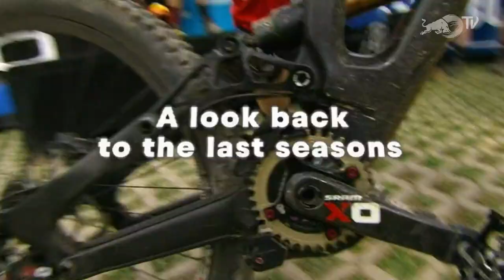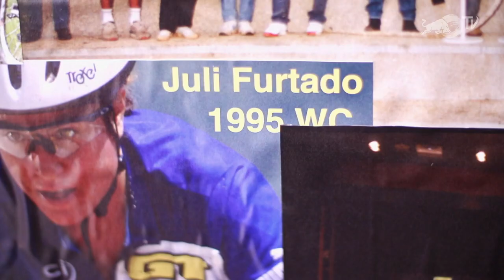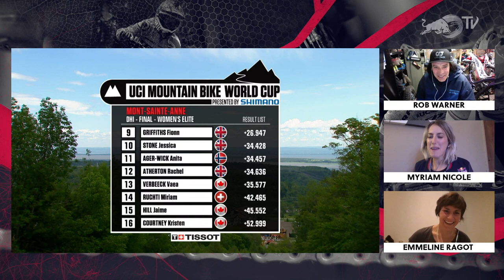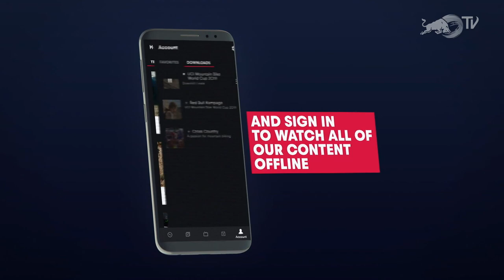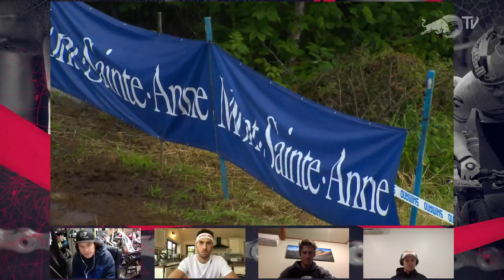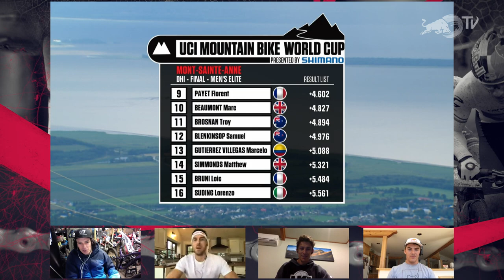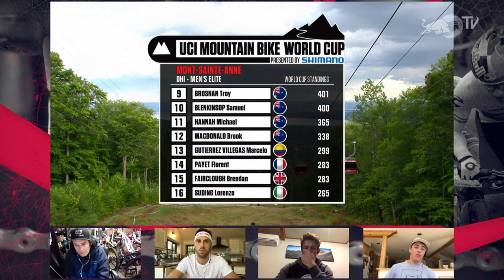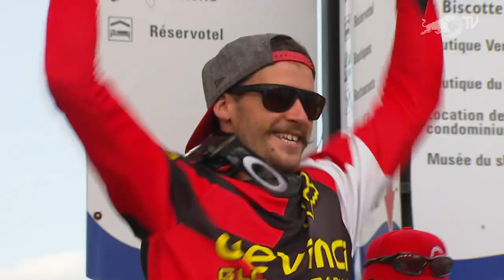REPLAY: Mont-Sainte-Anne Downhill 2013 | Remembering an iconic Stevie Smith UCI MTB World Cup Win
This Sunday, we remember one of MSA’s most iconic races. Dominating a 2013 season, Stevie made history with his legendary Mont-Sainte-Anne run in the rain to secure vital points for the overall UCI Downhill Mountain Bike World Cup win. Those points ultimately became extremely valuable during an upcoming battle in Leogang with Gee Atherton that year. Smith still stands as the last Canadian to win a World Cup at home.

Joining Rob Warner & Claudio Caluori on commentary duty is a roster of downhill talent including Finn Iles, Myriam Nicole, Brook MacDonald, Emmeline Ragot, Gee Atherton, Mark Wallace, Sam Blenkinsop and Brendan Fairclough.

Tune in this Sunday from 7PM to relive an all-time DH classic.

▶ Can't watch now? Download the Red Bull TV app to watch classic UCI Mountain Bike World Cup's on all your devices.

Every other Sunday we will look back into the Mountain Bike World Cup History and some iconic World Cup runs – chosen by the fans! Keep checking back to Red Bull TV and Red Bull Bike for the chance to choose the next stream. We’ll have some epic races (downhill & cross-country) so don’t miss the chance to have your say.